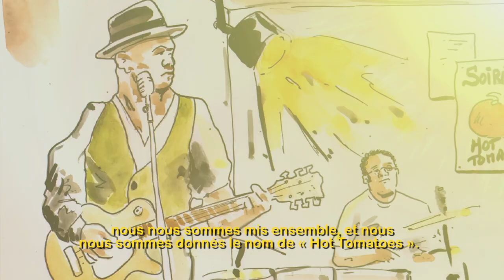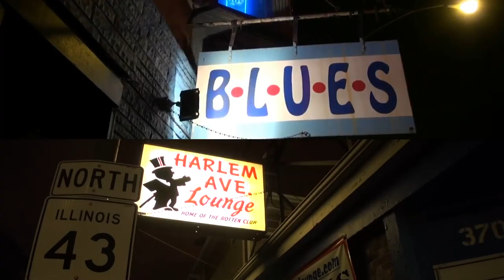Born to be a bluesman - Episode 2 VOST - Linsey "The Hoochie Man" Alexander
Natif du Mississippi, Linsey fait partie des grandes figures actuelles de
Chicago. Son blues est un voyage musical qui nous ramène dans les 60’s et
70’s qui ont donné ses lettres de noblesses au Blues.

Production : Ti and Bo
Réalisation : Thibaud Degraeuwe - Sébastien Lagrevol
Prises de vue : Thibaud Degraeuwe - Vincent Hugo - Sébastien Lagrevol
Bruno Moncel - Loïc Géraci - Fidèle Kouakou - Angélique Langlois
Jacques Garcia
Montage : Thibaud Degraeuwe - Sébastien Lagrevol
Dessins : Grégory Aubert
Traduction : Sébastien Lherbet - Virginie De Guillebon - Sylvain Chevreton
Mixage : Ohmnibus Studios, Nicolas Hoste
Thème générique : Louis Mezzasoma
Enregistrements et mixage thème : Ludovic Fialon